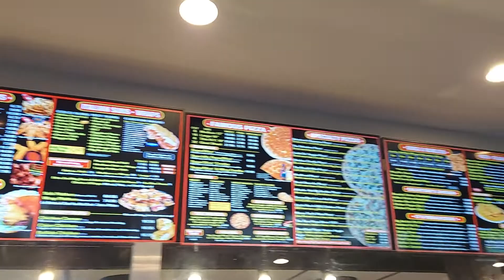Salvatore's Old Fashion Pizzeria 🍕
Through out Rochester New York area